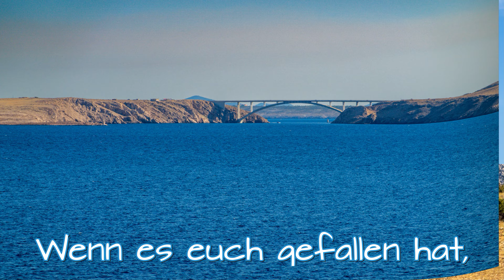Kroatien, Geheimtipp, Schiffswrack, Zramanja Canyon, Winnetou Plateau Uvala Zavratnica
Heute nehmen wir euch auf unseren Tagesausflug aufs Festland mit. Wir fahren zunächst mit der Fähre nach Prizna und anschließend zum Aussichtspunkt Zavratnica - ein absoluter Geheimtipp! Weiter geht´es nach Jablanac, wo wir unsere Wanderung zum Schiffswrack starten. Nachdem Schnorchel fahren wir noch zum Zrmanja Winnetou Pueblo -  ein wunderschöner Aussichtspunkt.
Lasst gerne ein Abo&Like da.